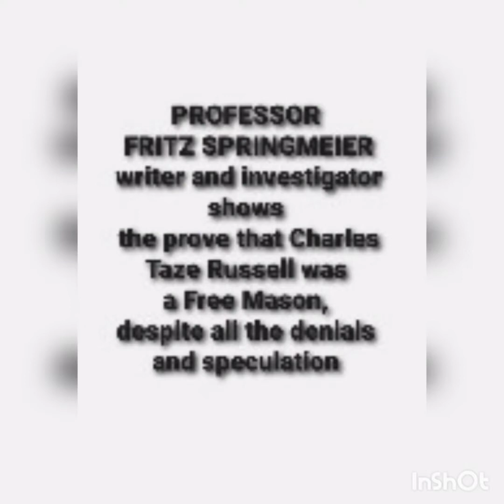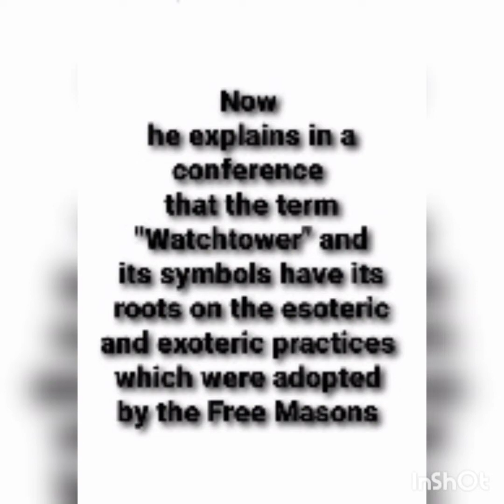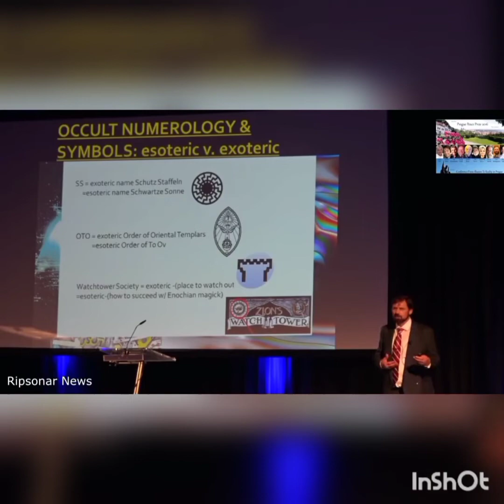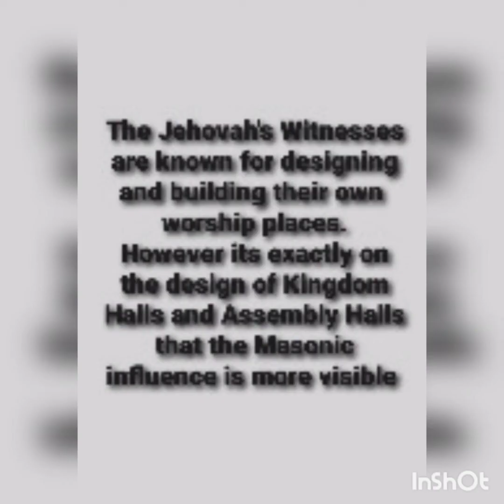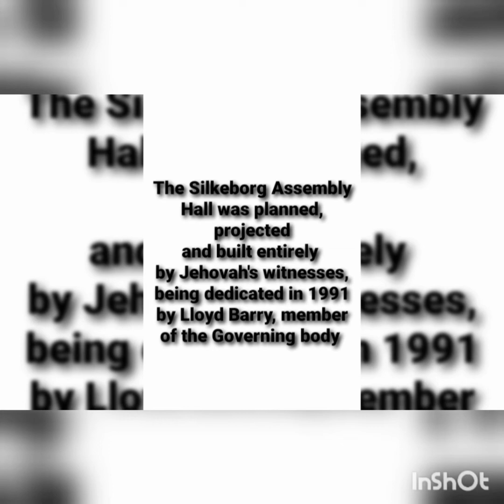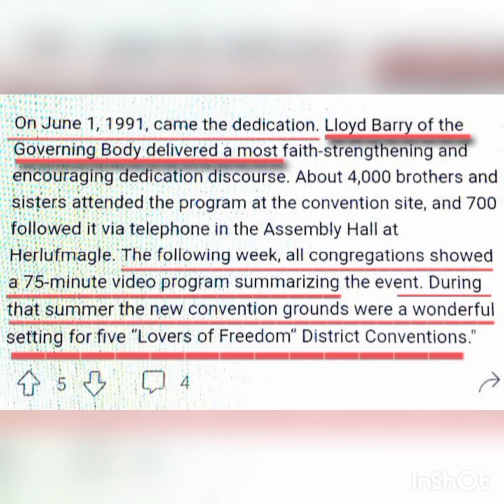CONFIRMED: RUSSELL WAS A FREE MASON, AND JWs ORGANISATION IS "QUIETLY" CONTROLLED BY FREE MASONS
Famous writer and investigator Fritz Springmeier explains the obscure origins and parallels between Jehovah's Witnesses beliefs and Freemasonry. He details how loads of hidden politics operate inside the Watchtower Society